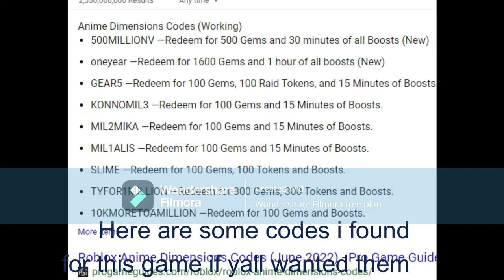I Beat my high Score (Anime Dimensions)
Droping a vid with melvin and prob signal tommrow